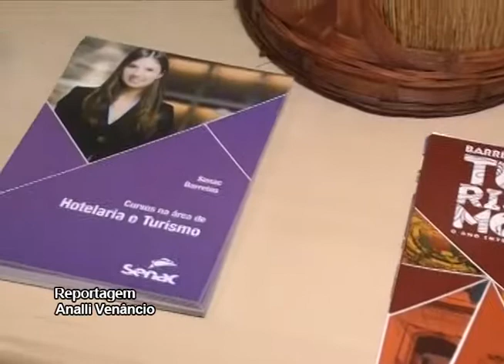NOVOS CURSOS SENAC